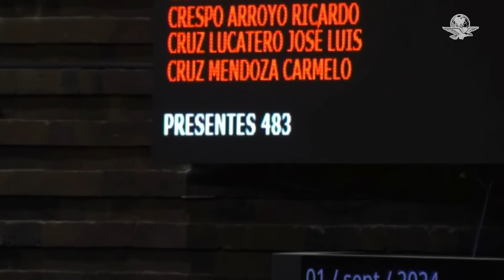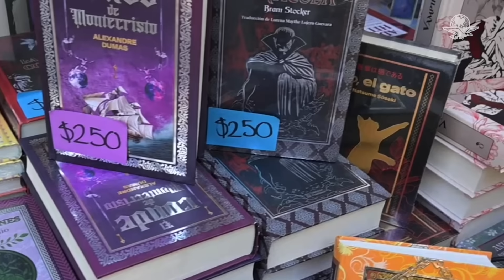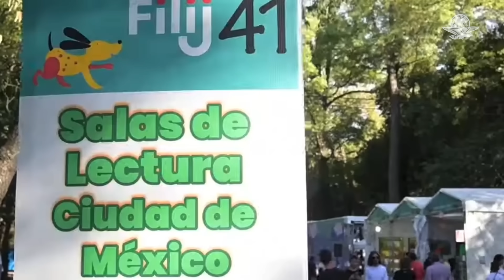Solicitan juicio político contra jueces por pausar debate de la reforma judicial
La bancada de Morena en la Cámara Baja busca presentar denuncias penales y quejas ante la Judicatura Federal contra quienes determinaron  suspender  la discusión  de los cambios al PJF